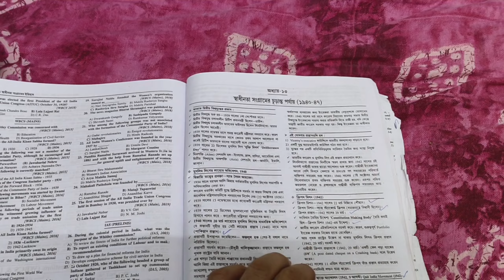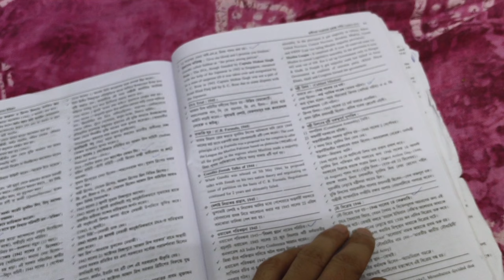ক্লার্কশিপ study vlog 189 || psc clerkship& miscellaneous aspirant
product links
("paid")
neetu sing vol 1
Black Book
GK book mcq
lenovo pad plus
study table

আজ আমি সারাদিন যা পড়লাম সেগুলো তোমাদের সামনে তুলে ধরলাম, আমর পড়ার স্ট্র্যাটেজি দেখে তো।আদের যদি হেল্প হয় তাহলে আমি খুশি হবো।
study vlog ssc cgl
banking preparation in bengali
wbcs study vlog
wbcs study vlog middle class.
day in life of wbcs aspirants
wbcs study vlog in Bengali